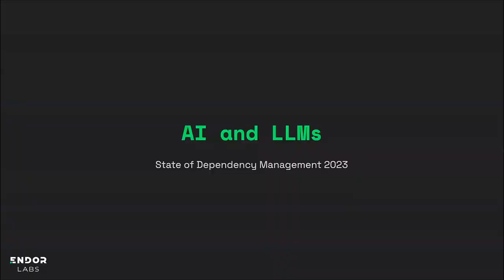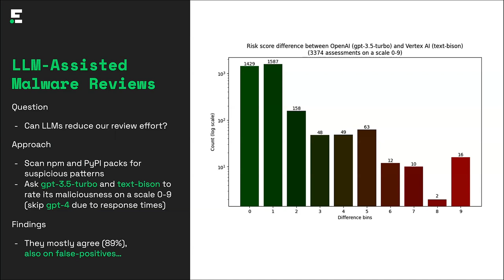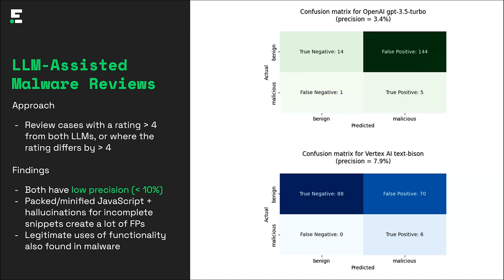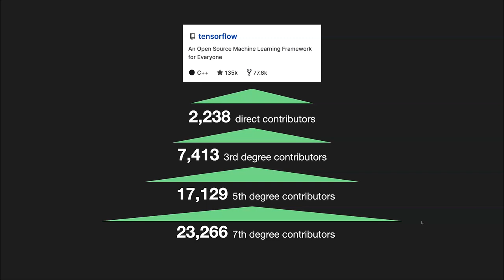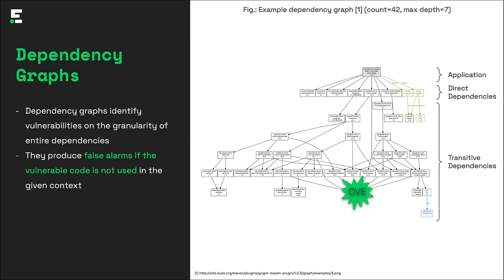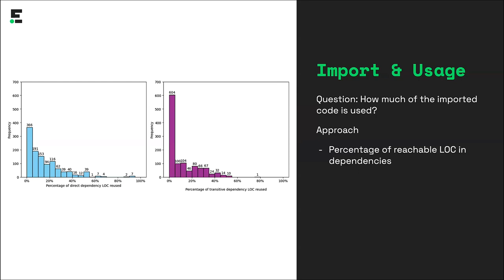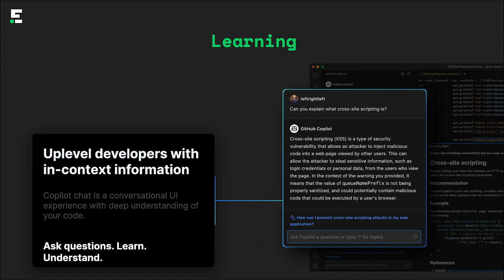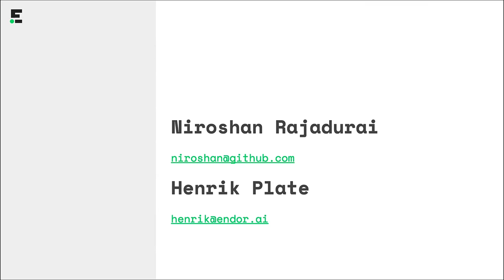The State of Dependency Management 2023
In this session from LeanAppSec Summer 2023, Niroshan Rajadurai (Head of Global Sales, GitHub Advanced Security) and Henrik Plate (Lead Security Researcher, Endor Labs) share the latest research on dependency management and how AI is impacting the application security landscape. They explore emerging trends that software organizations need to consider as part of their security strategy, including:

1:42 - Link between OSS development and the release of the OpenAI API
4:22 - Potential for using LLMs to assist in malware reviews
22:35 - The use of open source AI projects in new app development
30:45 - Using dependency graphs to see whether vulnerable code is being used
36:11 - How much code is imported through dependencies
40:38 - How many vulnerabilities can be deprioritized
46:05 - Using AI for learning, remediation, prevention, and speed

—Learn More—
Report: State of Dependency Management 2023

LLM-assisted Malware Review: AI and Humans Join Forces to Combat Malware

Reviewing Malware with LLMs: OpenAI vs. Vertex AI

—LeanAppSec by Endor Labs—
LeanAppSec is an application security educational program by Endor Labs. It includes quarterly live events featuring industry experts (like this video) and on demand courses.